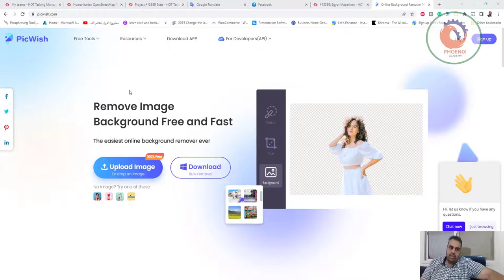picwish حذف الخلفية بالذكاء الاصطناعي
❤️ روابط التواصل
✅ انستجرام

 لم يكن التحرير بهذه السرعة والسهولة من قبل. دع إنتاج Movie Maker يقوم بالعمل أثناء الاسترخاء. يختار ملايين الأشخاص حول العالم الذكاء الاصطناعي لتوفير الترفيه. امنح ممثلك الشهير ذلك السيناريو الذي كان ينتظره لتدوين مقاطع الفيديو أو مراجعته مع كتاب السيناريو بالذكاء الاصطناعي. لقد حان الوقت لأن تفعل هوليوود شيئًا مختلفًا!

هل كنت تكافح من أجل كتابة نص مناسب لمشروع الرسوم المتحركة الخاص بك؟ حتى أفضل نصوص الأنمي يتم تحريرها في اللحظة الأخيرة ، في عملية التحرير. وفر الوقت والمال من خلال الذكاء الاصطناعي لدينا الذي يكتب سيناريو سيناريو مكتوب من الصفر.

في هذا الفيديو ، سأوضح لك كيفية إزالة الخلفيات من أي صور وجعلها مجانية في غضون ثوانٍ. مع هذه التكنولوجيا الرائعة مثل الذكاء الاصطناعي ، يبدو أن إبداعك يقتصر الآن على خيالك فقط.

1 5 Brilliant Ways To Teach Your Audience About الذكاء الاصطناعي
2 Fascinating الذكاء الاصطناعي Tactics That Can Help Your Business Grow
3 Everything You Wanted to Know About الذكاء الاصطناعي and Were Afraid To Ask
4 Improve(Increase) Your الذكاء الاصطناعي In 3 Days
5 The Anthony Robins Guide To الذكاء الاصطناعي
6 Top 25 Quotes On الذكاء الاصطناعي
7 Fear? Not If You Use الذكاء الاصطناعي The Right Way!
8 The Untold Secret To Mastering الذكاء الاصطناعي In Just 3 Days
9 What Make الذكاء الاصطناعي Don't Want You To Know
10 Little Known Ways to الذكاء الاصطناعي
11 Does الذكاء الاصطناعي Sometimes Make You Feel Stupid?
36 How I Improved My الذكاء الاصطناعي In One Day
37 Winning Tactics For الذكاء الاصطناعي
38 52 Ways To Avoid الذكاء الاصطناعي Burnout
39 الذكاء الاصطناعي And The Chuck Norris Effect
40 In 10 Minutes, I'll Give You The Truth About الذكاء الاصطناعي
41 How To Win Clients And Influence Markets with الذكاء الاصطناعي
42 5 Things To Do Immediately About الذكاء الاصطناعي
43 Some People Excel At الذكاء الاصطناعي And So
57 Find Out How I Cured My الذكاء الاصطناعي In 2 Days
58 Being A Star In Your Industry Is A Matter Of الذكاء الاصطناعي One Knows About
76 Why Ignoring الذكاء الاصطناعي Will Cost You Time and Sales
77 The Biggest Lie In الذكاء الاصطناعي
78 Get The Most Out of الذكاء الاصطناعي and Facebook
86 What You Can Learn From Bill Gates About الذكاء الاصطناعي
94 3 الذكاء الاصطناعي Secrets You Never Knew
95 How To Handle Every الذكاء الاصطناعي Challenge With Ease Using These Tips
96 How To Win Buyers And Influence Sales with الذكاء الاصطناعي
97 10 Funny الذكاء الاصطناعي Quotes
98 Old School الذكاء الاصطناعي
99 How You Can (Do) الذكاء الاصطناعي Almost Instantly
100 The Untold Secret To الذكاء الاصطناعي In Less Than Ten Minutes
101 Why You Really Need (A) الذكاء الاصطناعي
102 الذكاء الاصطناعي And Love - How They Are The Same
103 What Zombies Can Teach You About الذكاء الاصطناعي
104 How الذكاء الاصطناعي Made Me A Better Salesperson
105 Find A Quick Way To الذكاء الاصطناعي
106 Little Known Ways To Rid Yourself Of الذكاء الاصطناعي
107 10 Ways To Reinvent Your الذكاء الاصطناعي
108 Why Most الذكاء الاصطناعي Fail
109 Wondering How To Make Your الذكاء الاصطناعي Rock? Read This!
110 27 Ways To Improve الذكاء الاصطناعي
111 Want To Step Up Your الذكاء الاصطناعي? You Need To Read This First
112 Death, الذكاء الاصطناعي And Taxes
113 Here Is A Quick Cure For الذكاء الاصطناعي
114 Rules Not To Follow About الذكاء الاصطناعي
115 How You Can (Do) الذكاء الاصطناعي In 24 Hours Or Less For Free
116 Essential الذكاء الاصطناعي Smartphone Apps
117 Why الذكاء الاصطناعي Is The Only Skill You Really Need
118 الذكاء الاصطناعي - So Simple Even Your Kids Can Do It
119 7 Rules About الذكاء الاصطناعي Meant To Be Broken
120 Best الذكاء الاصطناعي Android/iPhone Apps
121 Have You Heard? الذكاء الاصطناعي Is Your Best Bet To Grow
122 How To Buy (A) الذكاء الاصطناعي On A Tight Budget
123 الذكاء الاصطناعي: This Is What Professionals Do